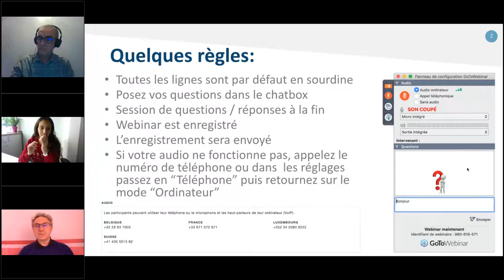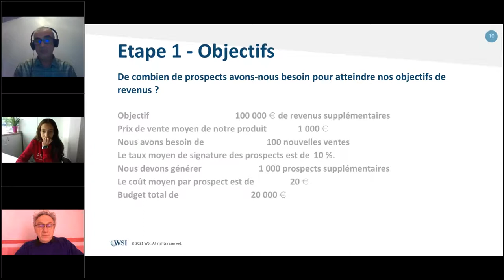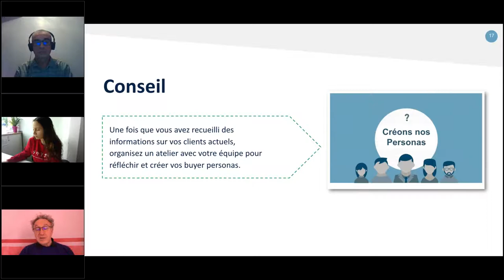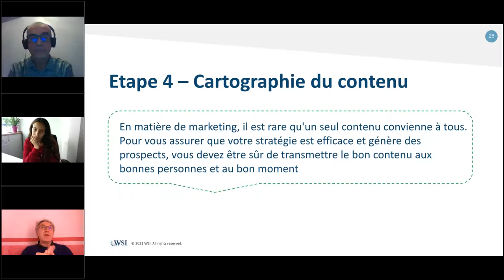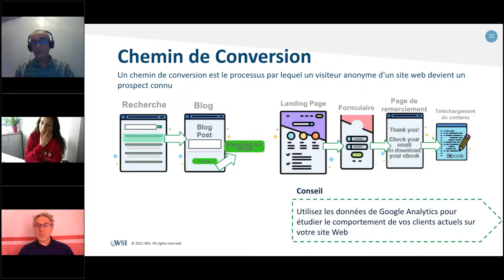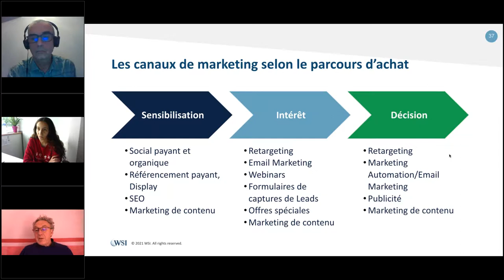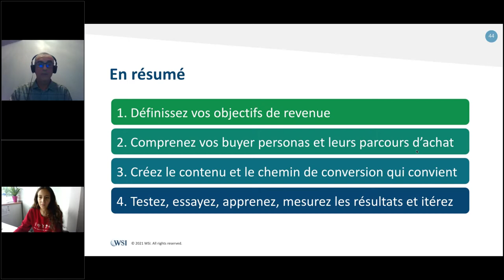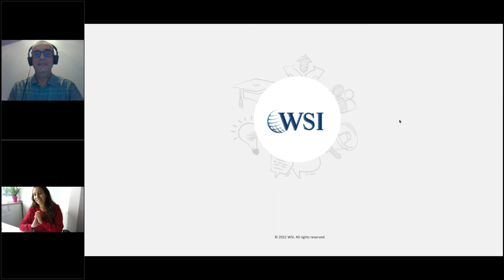7 étapes pour attirer des prospects qualifiés en ligne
Nos experts WSI en marketing digital vous présentent les bonnes pratiques pour attirer des prospects qualifiés.

- Qu'est ce qu'un prospect ?
- Les 7 étapes à mettre en place
- Conclusion